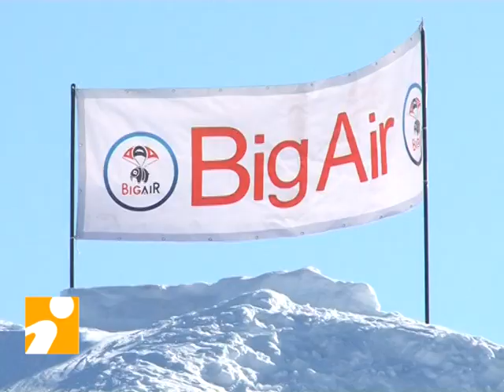Чемпионат Твери по биг-эйру